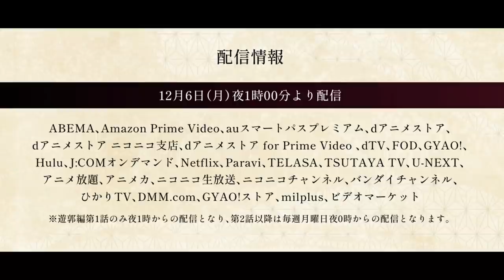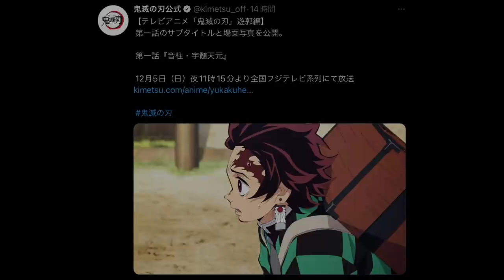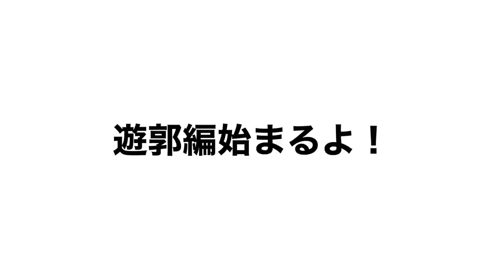TVアニメ「鬼滅の刃」遊郭編（新作）第1話は12月5日（日）初回1時間で放送…。堕姫の声優は沢城みゆき！主題歌はAimerでOP「残響散歌」ED「朝が来る」鬼滅の刃遊郭編1話まとめ（鬼滅の刃 遊郭編）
鬼滅の刃 遊郭編 きめつのやいば アニメ 2期1話 フルop 声優 巨乳

テレビアニメ「鬼滅の刃」遊郭編
2021年12月5日（日）放送開始

【スタッフ】
原作：吾峠呼世晴（集英社ジャンプ コミックス刊）
監督：外崎春雄
キャラクターデザイン・総作画監督：松島晃
アニメーション制作：ufotable

【キャスト】
竈門炭治郎：花江夏樹
竈門禰󠄀豆子：鬼頭明里
我妻善逸：下野 紘
嘴平伊之助：松岡禎丞
宇髄天元：小西克幸

堕姫（上弦の陸）：沢城みゆき

【遊郭編　主題歌】
オープニングテーマ：Aimer「残響散歌」（SACRA MUSIC）
エンディングテーマ：Aimer「朝が来る」（SACRA MUSIC）

【放送日&配信情報】

【第1話】12月5日（日）23:15〜放送開始
※初回のみ1時間放送、2話以降は30分

【配信】12月6日（日）夜1時〜配信開始
※1話のみ1時から配信開始、2話以降は毎週月曜日夜0時から配信。

【声優】

【主題歌】

Aimer

オープニング「残響散歌」
エンディング「朝が来る」

【初回1時間予想】

どこからやって、どこまでやるのー？

スタートは無限列車編の続き、原作8巻の終わり、67話、猗窩座がなぜ無限列車にきたのかっていうところがわかるシーンかなと思っております！

で終わりはね

原作9巻、71話の冒頭、遊郭編へ潜入する直前までが描かれるのではないかなと思っております！

なので第1話はね主に無限列車編のその後を描いたストーリーが展開されるんじゃないかなと思っておりますね、

遊郭編が本格的に始まるのは2話〜となってるんじゃないかなと思っております！
いやまぁーでも1話からかなり面白いんじゃないかなと思ってるんで、凄い楽しみです！

【煉獄家のイラスト】

【編集】

【おすすめ曲】

LiSA 『明け星』 -MUSiC CLiP-（テレビアニメ「鬼滅の刃」無限列車編 オープニングテーマ）

最近おすすめの漫画
その着せ替え人形は恋をする、古見さんはコミュ症です。

最近おすすめのアニメ
王様ランキング、先輩がうざい後輩の話、無職転生

最近おすすめの映画
ソードアートオンライン-プログレッシブ- 星なき夜のアリア（SAO）

【作品】